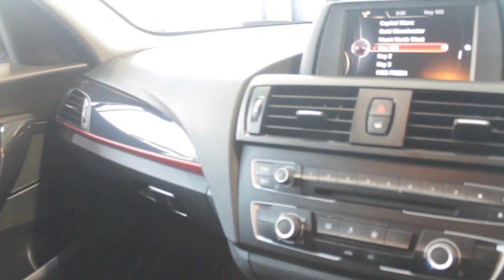USED BMW 1 SERIES 1.6 116I SPORT 5d 135 BHP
BLACK + 1 OWNER FROM NEW + BLUETOOTH + CRUISE CONTROL + PARKING SENSORS + 17 INCH ALLOY WHEELS. At Dace German Car Centre, we are very proud to be the first car retailer to be approved by Stockport Trading Standards. We use process and procedures approved by Trading Standards to ensure we deliver a great customer experience?..
We price check our vehicles daily in order to maintain a highly competitive price point. Such is our confidence that we offer great value, if you should find a like-for-like vehicle for sale at a main dealer, specialist dealer or other professional car retailer, we will offer to beat that price with our NATIONAL PRICE PROMISE GUARANTEE.
At each of our branches we have a highly experienced Business Manager on hand to help you find the ideal financial package to suit you. You can Phone and pre-arrange your finance before you visit.
So to avoid disappointment and a wasted journey, we do urge customers to RESERVE their choice of vehicle prior to making their trip so not to lose your perfect car.
as here at Dace Motor Company we carry over 500 cars in group stock. Many have Full Service History, Automatic or Manual Gearbox and Models like